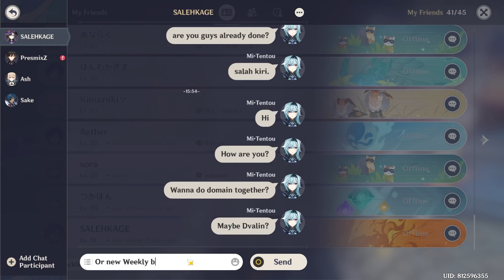Tell me you've been playing Genshin Impact since v1.0 Without telling me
Eula: I'm strong so am not gonna cry (ಥ_ʖಥ)
There'll always be a thing that we don't have any control over it
If you've been playing this game from the start then... fill yourself
I'm very sorry for my bad grammar (✿╹◡╹)